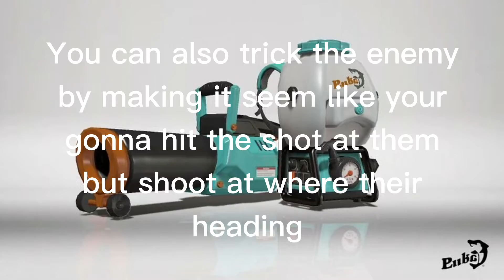Ink Vac Tutorial (first time)